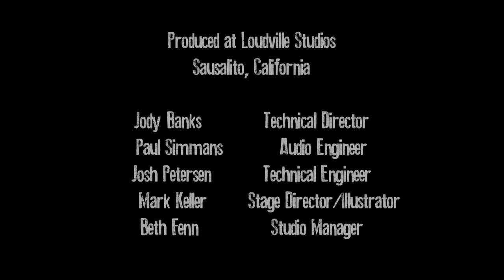Nah Nah for Two, Viola Duet (Jeremy Cohen)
Jeremy Cohen plays Nah Nah for two Violas. November 18, 2013.
From Stylistic Duets for Two Violas
Filmed at Loudville Studios, Sausalito, CA